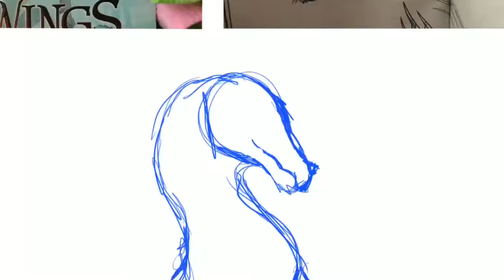Glory — Wings of Fire (speedpaint)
Which dragon from the Wings of Fire series is your favorite?

Author: Tui T. Sutherland